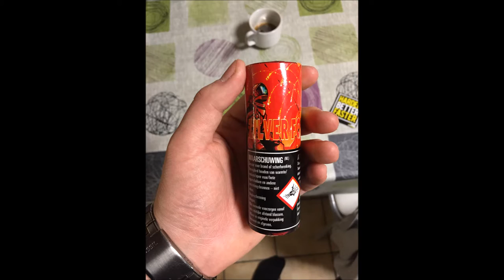Zilver Fontein Zena New 2015